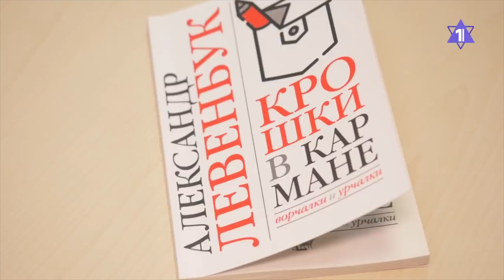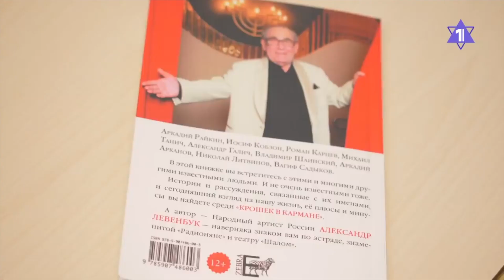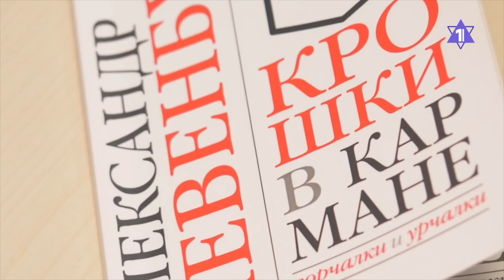Основатель еврейского театра выпустил книгу об артистах ХХ века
Худрук и основатель еврейского театра «Шалом» Александр Левенбук выпустил  книгу под названием «Крошки в кармане». Это сборник небольших рассказов об Аркадии Райкине, Анатолии Папанове, Валентине Максимовой и других артистах 20  века, с которыми автор был знаком лично. Наш обозреватель Лена Мулзак расскажет подробнее.

Презентация книги - 10 сентября в Москве в книжном магазине Библио-Глобус